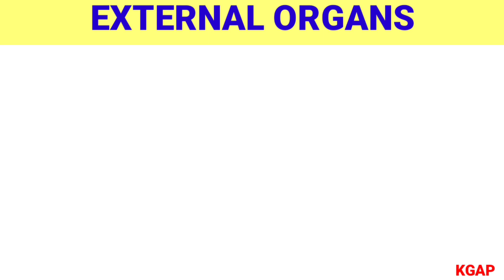External Organs Of Human Body l External Body Parts l External Organs